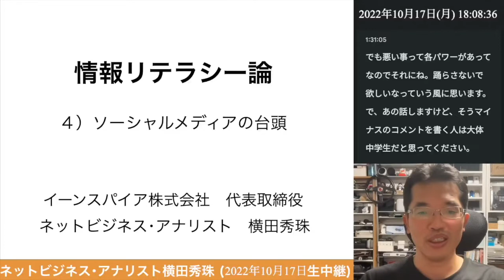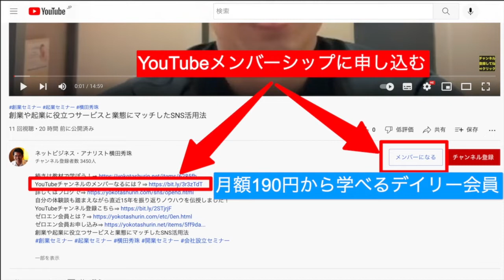日本国内にあるSNSが主に89サービスある中いくつ分かりますか？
情報リテラシー論04ソーシャルメディアの台頭’22長岡造形大学